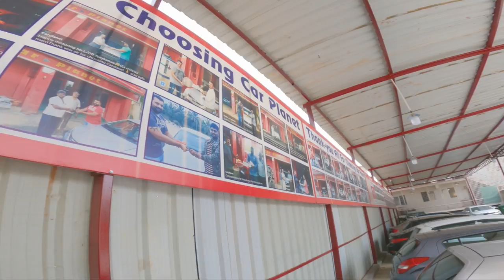ಉತ್ತಮ ಬೆಲೆಗೆ ಕಾರುಗಳು | CARPLANET PRE-OWNED CARSHOWROOM | SECOND HAND CARS IN TUMKUR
CARPLANET
Address: 4th Cross Rd, Bengaluru - Honnavar Rd, next to coffee day, Vidyanagar, Tumakuru, Karnataka 572103

HI MY NAME IS TEJAS PRASANNA, I POST KANNADA VIDEOS SUBSCRIBE TO MY CHANNEL TO GET NOTIFICATIONS OF MY FUTURE UPLOADS ALL THE SOCIAL MEDIA LINKS ARE GIVEN BELOW YOU CAN FOLLOW..: )

TEJAS PRASANNA